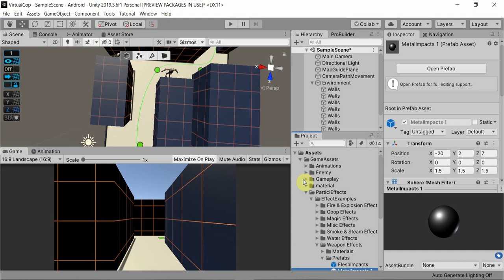5) Shooter Game :- BasicHitEffects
Welcome to the fifth in the series of videos which we will be publishing to show you how our new game is progressing. For those new here we are going to release a new game soon on Android, web and Apple store platform soon. U will be able to play and access it on any device.
In this video we are creating basic shooting effect in Unity.